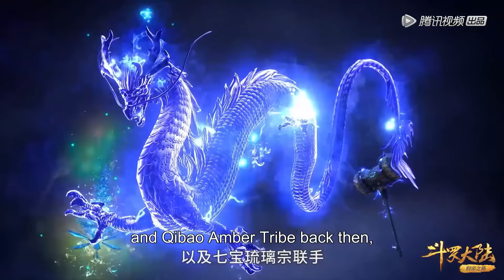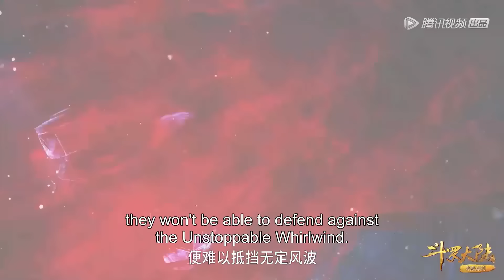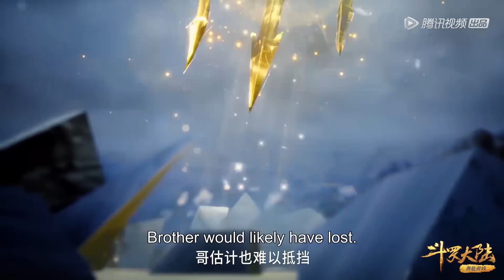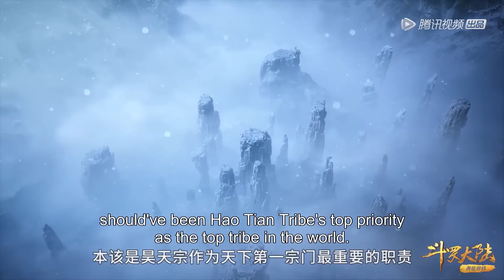唐三两次连回昊天宗宗门为父洗冤！接替首席长老带领昊天宗重回魂师界【斗罗大陆 Soul Land】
简介：《斗罗大陆》讲述了唐门外门弟子唐三，因偷学内门绝学为唐门所不容，跳崖明志时却发现没有死，反而以另外一个身份来到了另一个世界，一个属于武魂的世界，名叫斗罗大陆。 当唐门暗器来到斗罗大陆，当唐三武魂觉醒，他能否在这片武魂的世界再铸唐门的辉煌？

▶主要人物：唐三 小舞